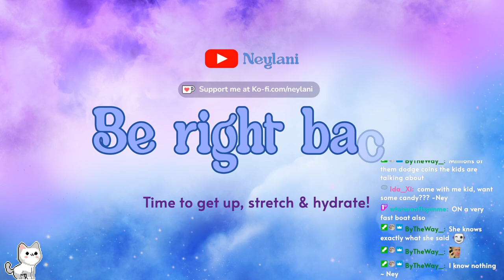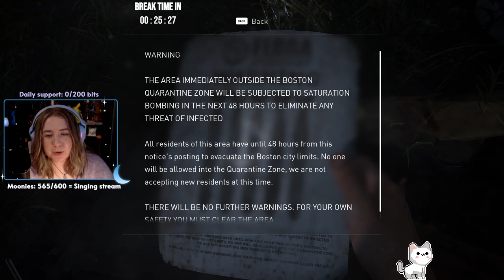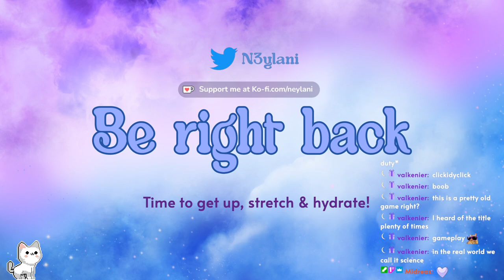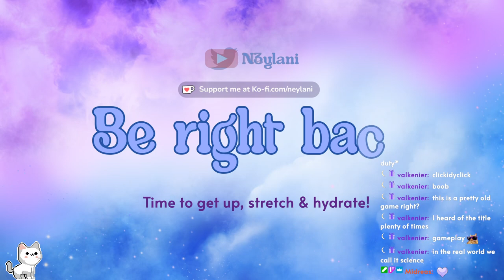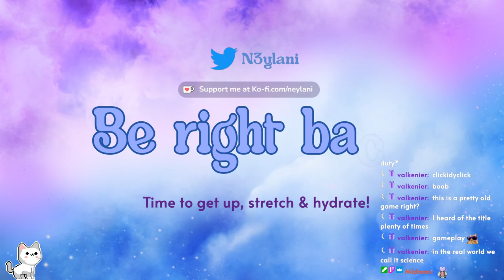Meeting Ellie 🌲 Let's Play The Last Of Us 🌲 Part 2 [Stream Upload]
Thanks for being here! For almost 10 years, I've been a huge fan of TLOU, but never got to play it. Now it's finally out on PC!!!

This is an upload of one of my live streams on Twitch. That's why it features the stream overlay and chat interactions.